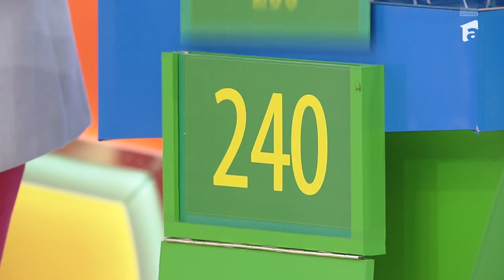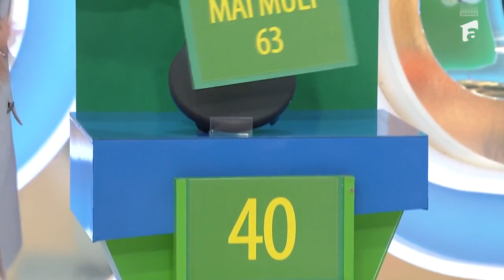Aura a câștigat 3000 de lei